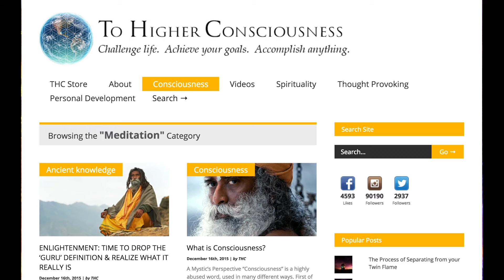Live Be Yoga Tour | Yoga Savvy / The Wandering Yogi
Thank you for the opportunity of a life time